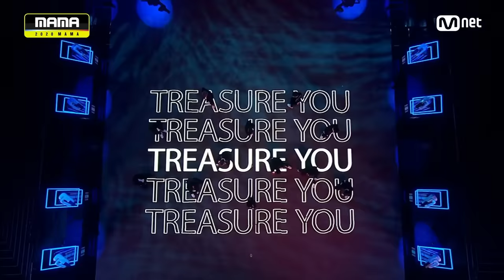[2020 MAMA] TREASURE_MMM | Mnet 201206 방송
Find your TREASURE
MMM by TREASURE in 2020 MAMA